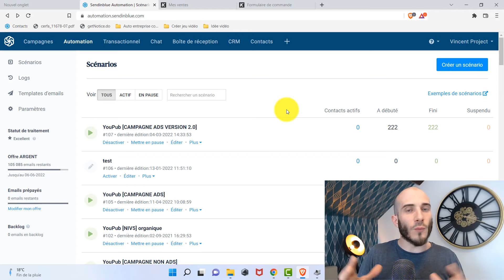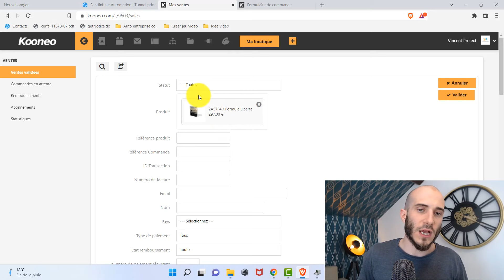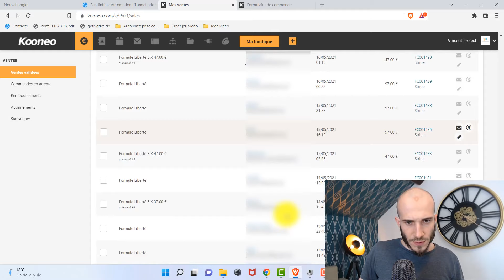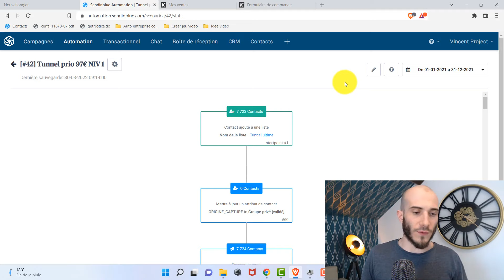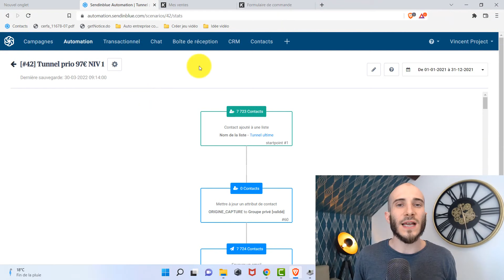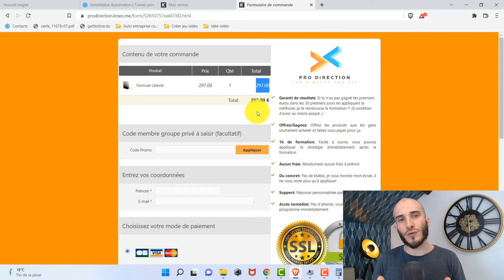J'AI GAGNÉ 36363 € AVEC CE BUSINESS (EN AUTOMATIQUE)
🎁🎁🎁 Mes méthodes inédites en France et exclusives

36363 € AVEC CE TUNNEL DE VENTE

Dans cette vidéo, je te présente le business avec lequel j'ai gagné 36363 € en l'espace d'une année et en automatique. Je te présente à la fois les chiffres, mais également la stratégie globale que j'ai utilisée pour générer ces résultats.

Je ne suis pas reconnu comme un professionnel par l'état ou un organisme financier publique mais juste un particulier qui vit pleinement de ses investissements et qui partage ses expériences. Investir comporte des risques dont vous êtes responsable. Le contenu est créé à titre de divertissement  et ne fait pas l'objet de conseil en investissement